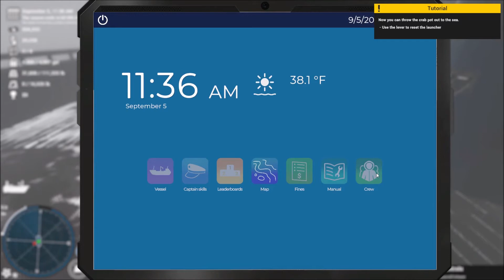Scorp random PLAY #295 - Deadliest Catch: The Game /CZ,SK/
- Ultimate Games S.A. , 4Fishing

Chytání mořských potvor pro restaurační zařízení a obchody je jedno z nejtěžších a nebezpečných zaměstnání kde vám  kromě utopení , amputace , potopení lodi, útoku mořských potvor , zlomenin může stát také to že nic nechytíte , rozhodně asi lepší než předchozí příklady, podíváme se na tutoriálek a něco zkusíme chytit :)